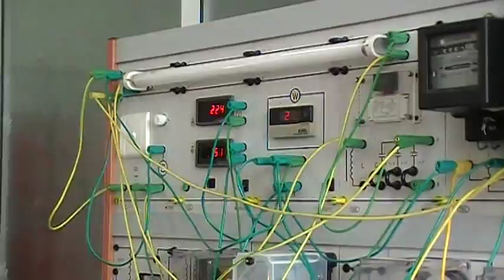Instalações Elétricas - Parte 2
Aula realizada pelo Profº Marcos Cordeiro (Brasileiro) em Out./2010 no IMPB - Instituto Médio Politécnico de Benguela em Angola. Site pessoal do Prof. Marcos Cordeiro